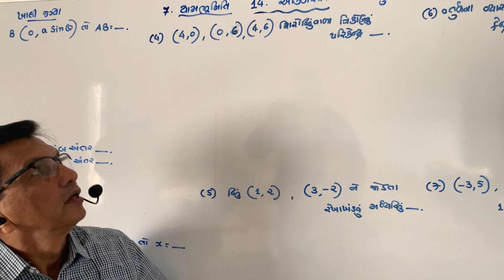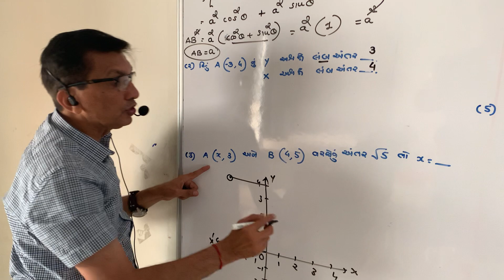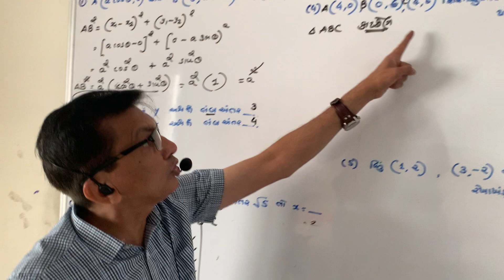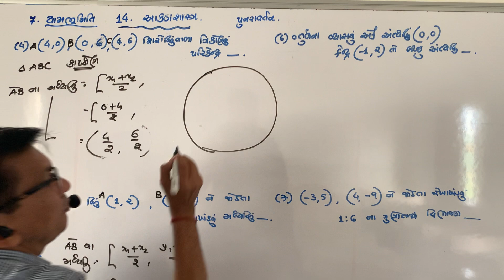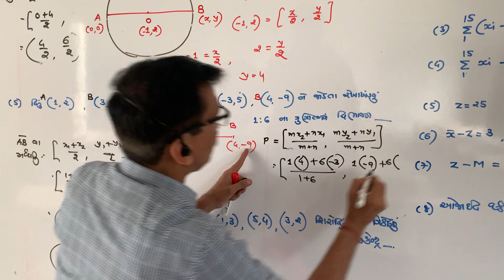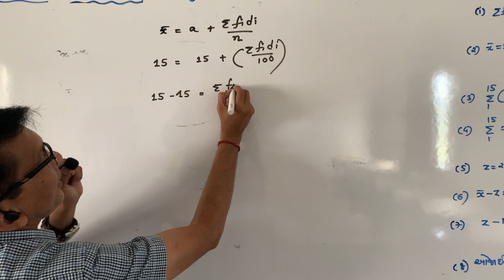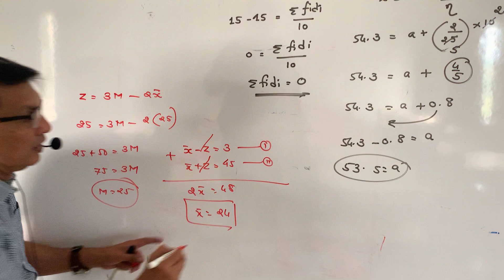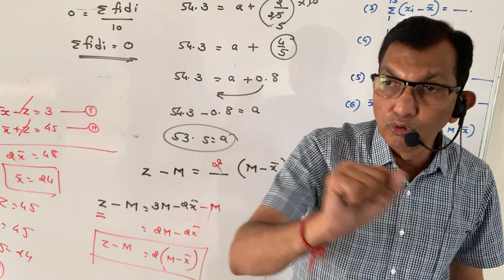Babusir maths rev fill the blanks